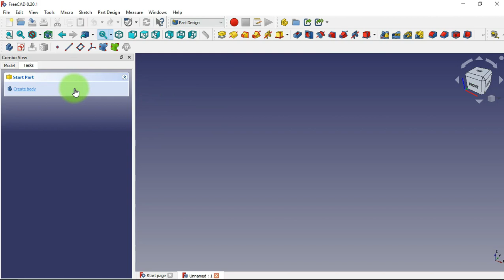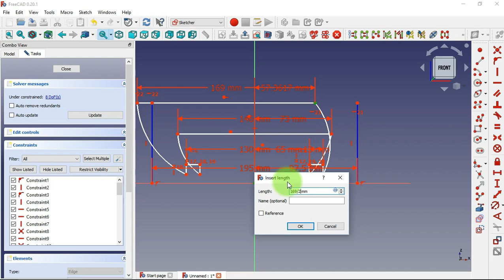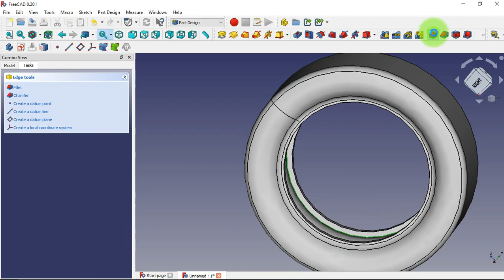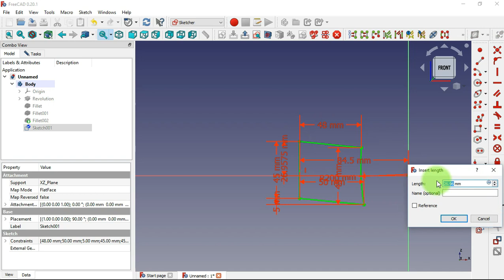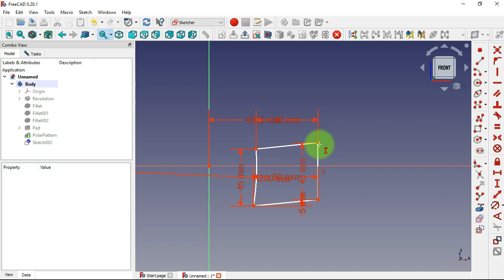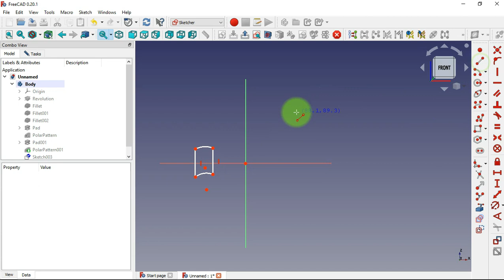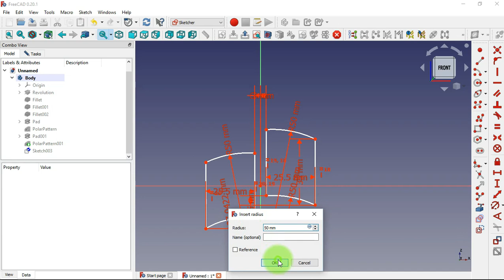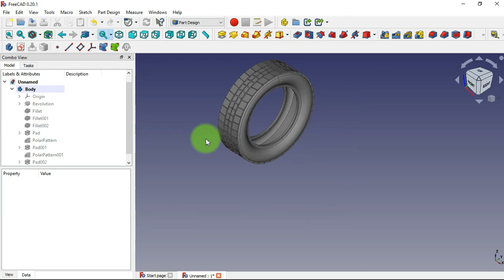FreeCAD 0.20 tire modelling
Hello!
In this video you learn how to easily design tire using simple features like, revolve, pad and sketch atachement.